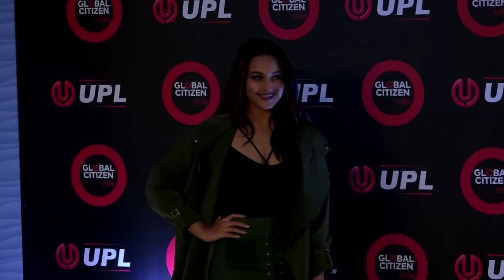UNCUT - Global Citizen India Festival 2016 | Red Carpet